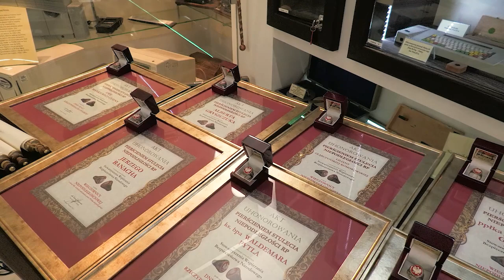Wieczornica Niepodległościowa - honorowanie "Pierścieniem Stulecia Niepodległości RP".